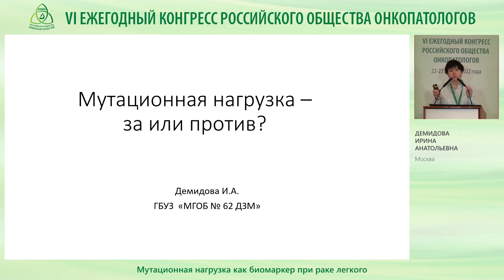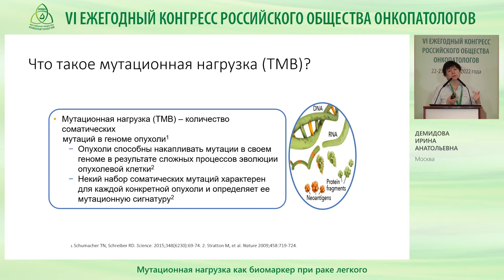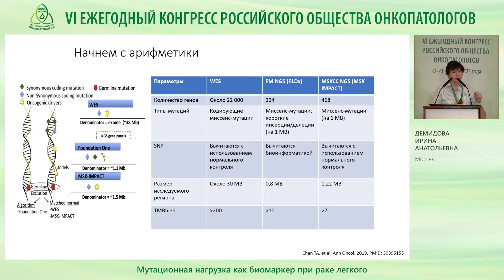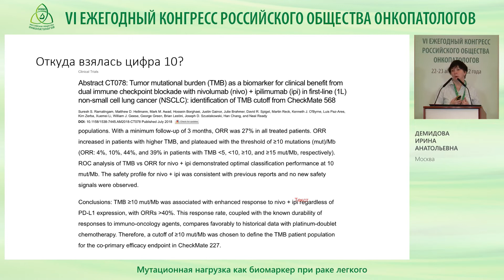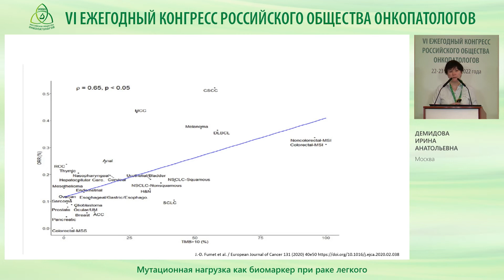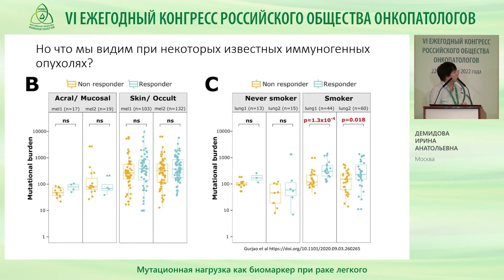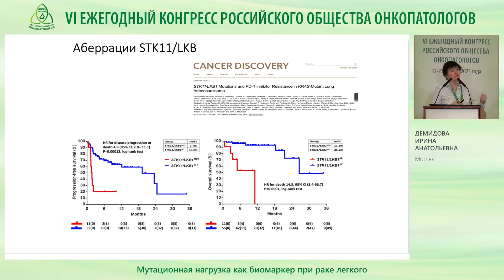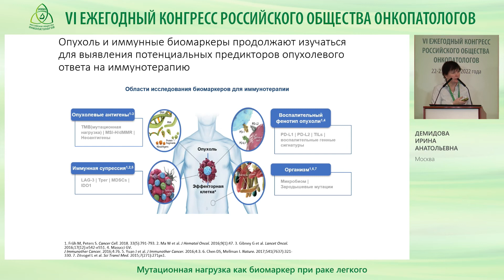Мутационная нагрузка как биомаркер при раке легкого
Демидова И. А. (Москва)
Сессия – Рак легкого
VI Ежегодный Конгресс Российского общества онкопатологов, 22-23 апреля 2022 года